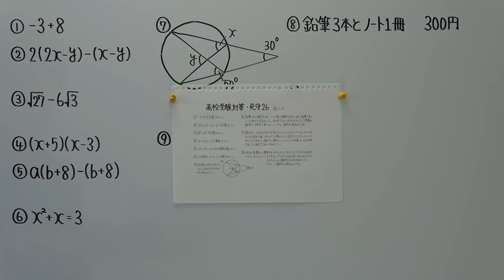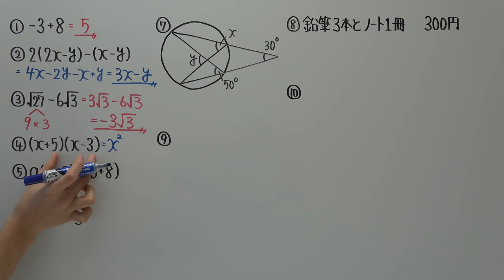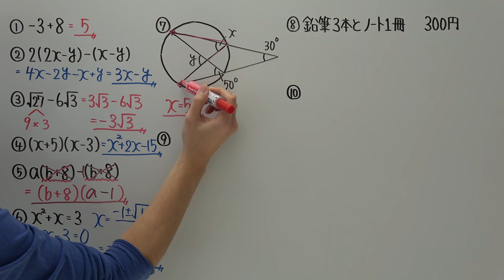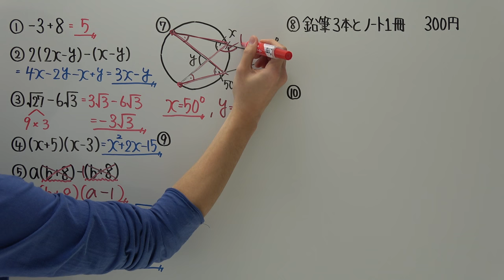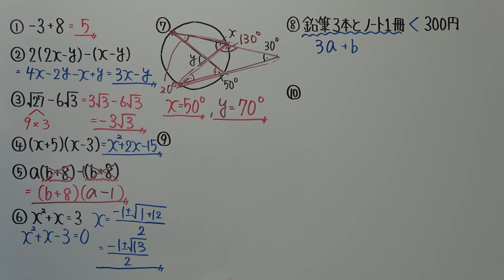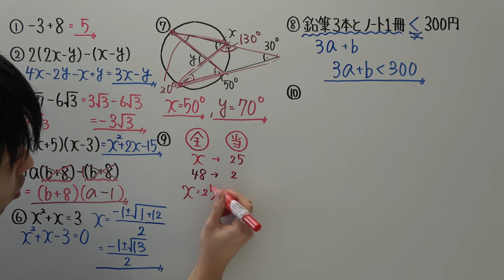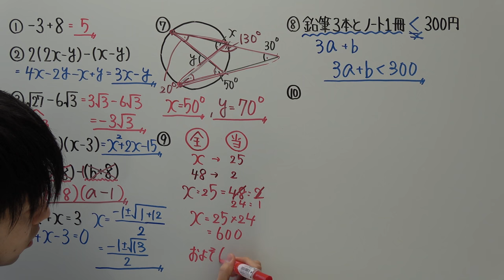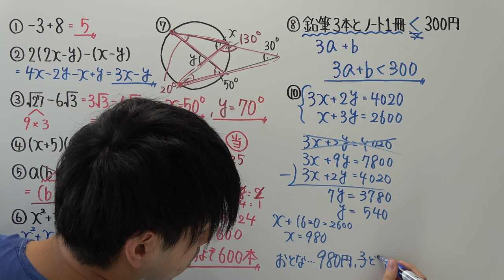【高校受験対策】数学－死守２６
今期もラストスパート！！